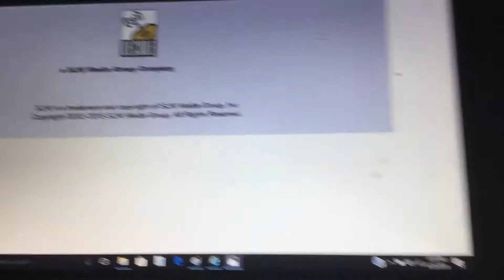Mike Young Productions/Decode/FOX XD Original (2018)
Taken from The Parker And Lamar Show Season 7